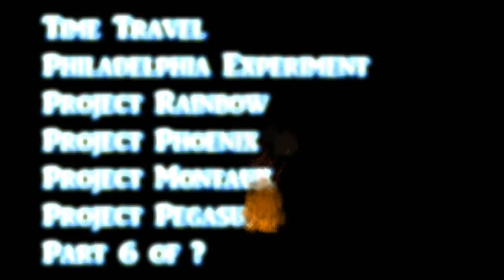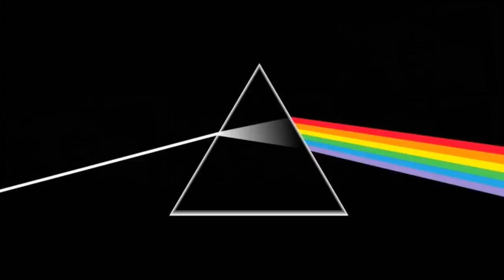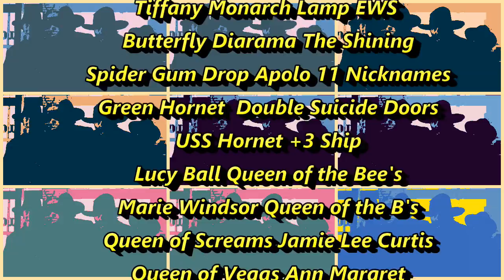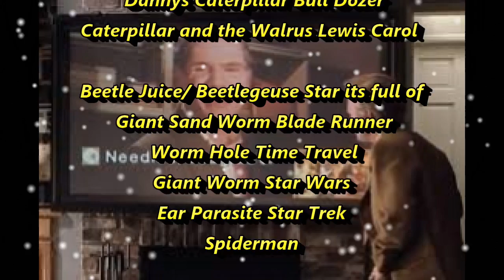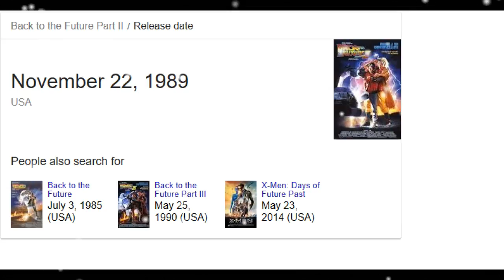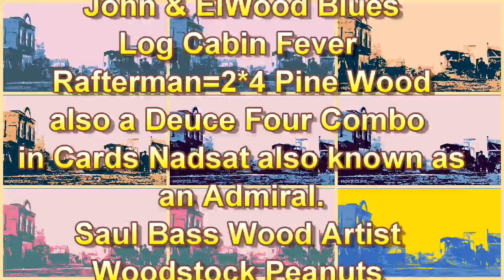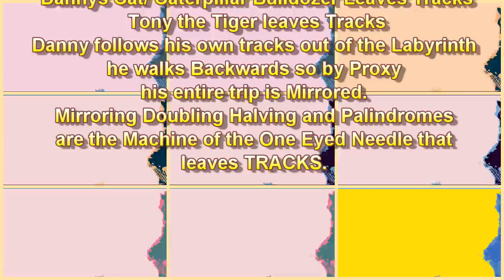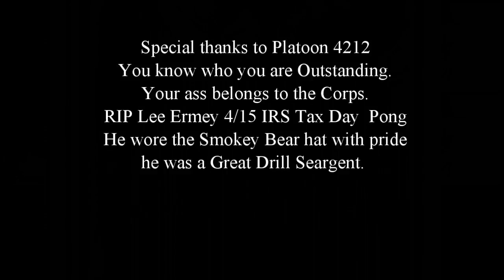Philadelphia Experiment Kubricks Rainbow Part 6